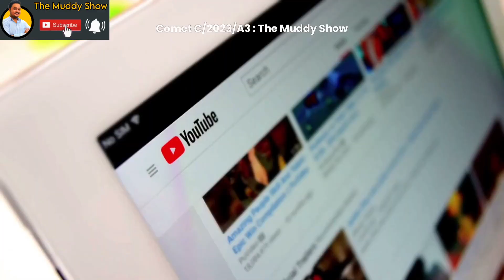Brightest comet c/2023/A3 Comet Atlas : How to see it in the night sky 🔥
The Comet C/2023 A3 (Tsuchinshan-ATLAS) Welcome Stargazers. Get ready to mark your calendar for a once in a life time celestial event that might light up the night sky in 2024. A comet named C/2023 A3 (Tsuchinshan-ATLAS) has the potential to dazzle us with its brilliance, surpassing even the most renowned green comet in recent memory. This captivating cosmic wanderer was first discovered on February 22, 2023. Excitement builds as early reports suggest that, at its peak, the comet may shine as brightly as the mighty Sirius, the brightest star in the sky. With an apparent magnitude of -1, This celestial phenomenon promises to be one of the most magnificent comet appearances in recent memory. Comment down the name of your country or city, and I will tell you the exact time to watch it from your place. Currently positioned between Jupiter and Saturn, the comet will reach its closest point to the Sun, on September 28, 2024. At this stage, only advanced telescopes can capture its faint glow. However, as the comet continues its celestial dance, it may become visible to the naked eye or with the aid of binoculars by September 2024. Star gazers around the world eagerly anticipate the opportunity to witness this extraordinary celestial display. Get ready to marvel at the captivating splendor of the comet C/2023 A3 (Tsuchinshan-ATLAS) as it graces our night sky. As we eagerly await this breathtaking event, let us embrace the wonder of the cosmos and the mysteries that unfold above us. That’s astronomy, simplified for you.